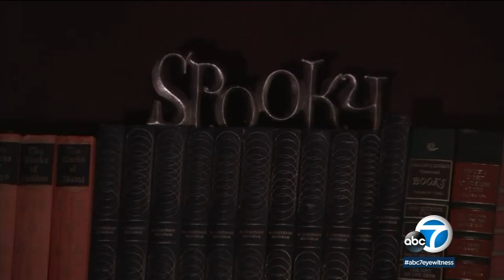Buena Park's new Cauldron Spirits and Brews bar aims to cast spell on patrons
If you're looking for a hauntingly good time, a newly opened witch-themed bar in Buena Park may just cast a spell on you.